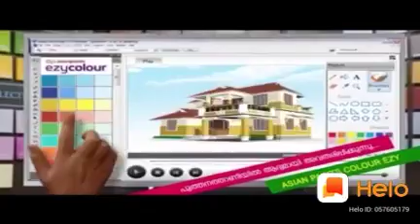Matty mohammed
Video from